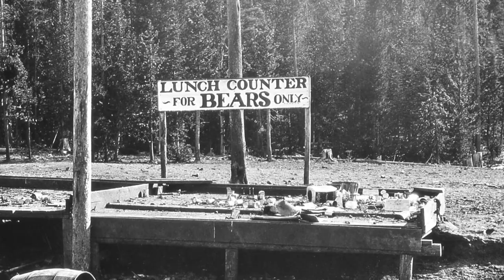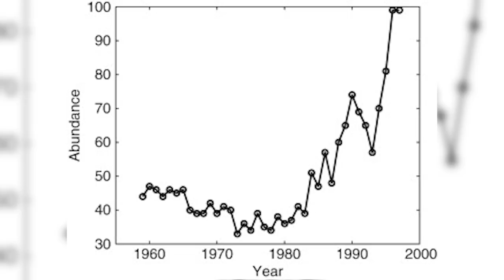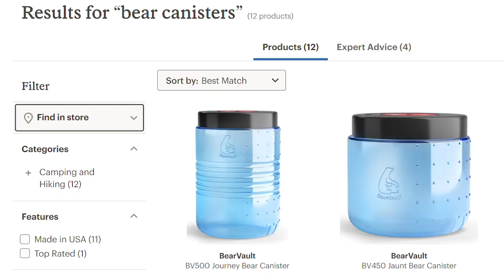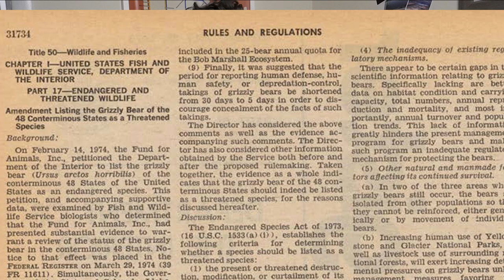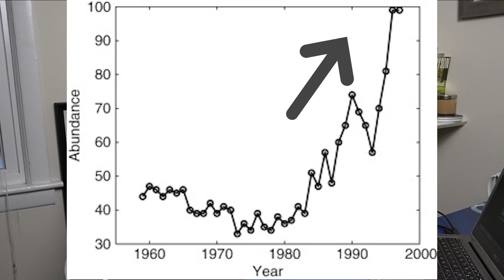They Used to FEED GRIZZLIES in Yellowstone National Park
Yep! There was a time when the biggest attraction in Yellowstone was feeding the Yellowstone Bears. This lasted for nearly 100 years and nearly led to the extinction of the species in the lower 48. BUT, then through a magical piece of legislation called the Endangered Species Act, we brought Grizzlies back from the edge of extinction. This is the story of the Yellowstone Grizzly feedings.

Images and Music:

American Heritage Center
Western Wildlife Center
NPCA
Storyblocks